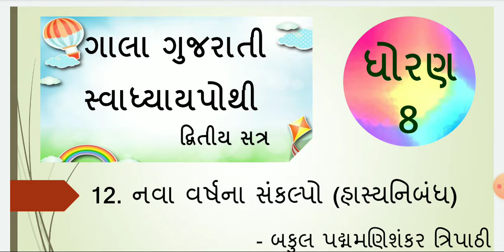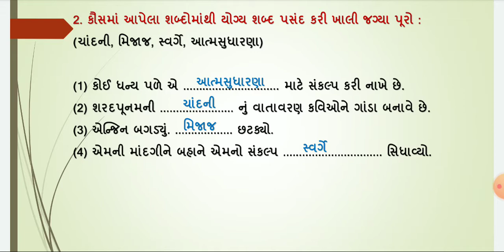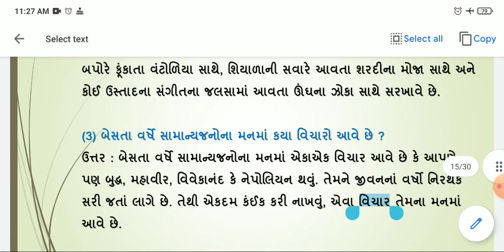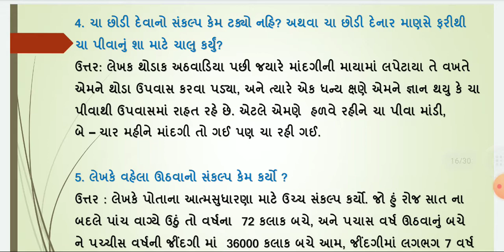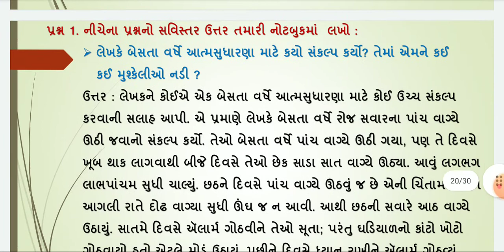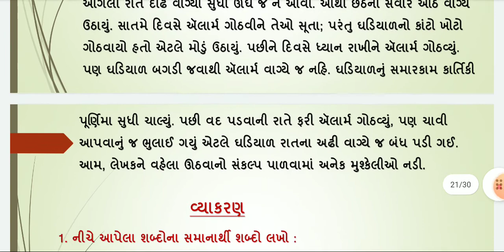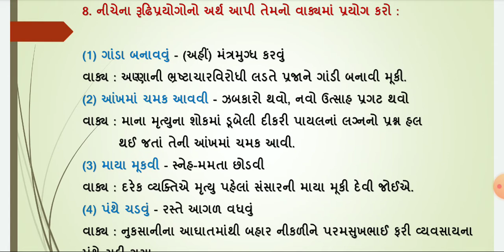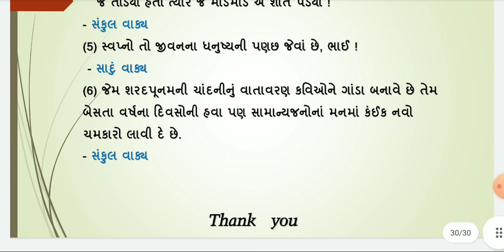std 8 gujarati ch 12 swadhyaypothi | swadhyaypothi solution | std 8 gujarati ch 12 nava varshna sank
standard 8 gujarati ch 12 sem 2  swadhyaypothi , gala swadhyaypothi,  dhoran 8 gujarati ch 12 nava varsh na sankalpo swadhyaypothi solution , swadhyay pothi , swapothi , gala swadhyaypothi solution

(1) std 8 gujarati ch 12 nava varshna sankalpo gala swadhyaypothi solution
(2) dhoran 8 gujarati ch 12 swadhyay pothi solution
(3) standard 8 gujarati ch 12 swadhyay pothi
(4) swadhyaypothi solution
(5) ch 12 nava varshna sankalpo gala swadhyaypothi

ધોરણ : 8   ના બધાં જ વિષયના પાઠની pdf માટેની લિન્ક નીચે આપેલી છે